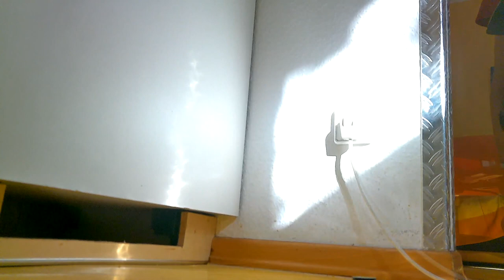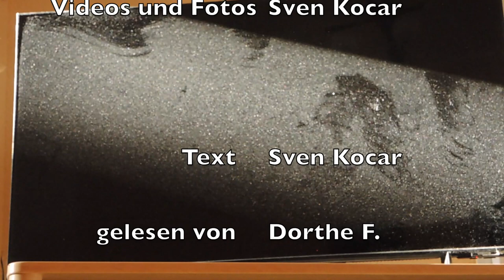Folge 1: Licht und Dunkelheit Serien Cut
Der Serien-Cut ist da. Hierbei handelt es sich um die erste Folge einer kleinen  Serie. Es geht um das große Thema Licht und Schatten. Dabei transportiert der Film eine überaus positive und kraftvolle Botschaft. Bereits anderthalb Jahren zuvor hatte ich mit den Dreharbeiten begonnen. Gut Ding will eben Weile haben. Viel Spaß und Zuversicht wünsche ich euch allen!

Konzept, Fotos und Videos von Sven Kocar
Text: Sven Kocar
gelesen von Dorthe F.

Liebe Grüße
Sven Kocar